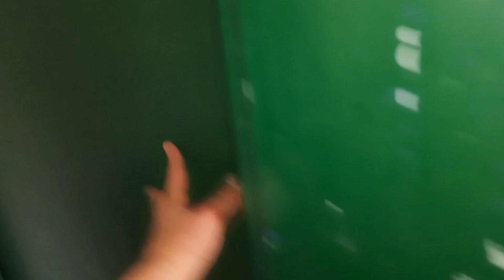Standard Stanway and Adamzes Apex with Flushometers